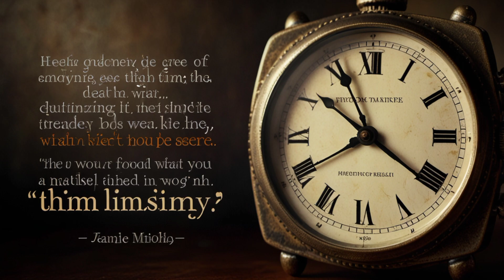Jo Hota Hai Achchhe Ke Liye Hota Hai | jo hota hai achchhe ke liye hota hai 2024